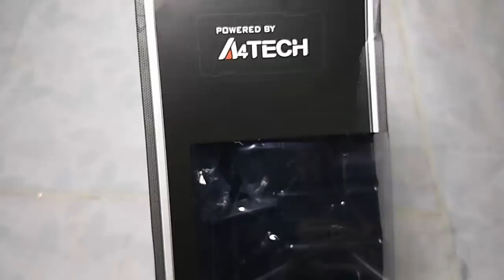Mysterious Product Unboxing || A4tech bloody